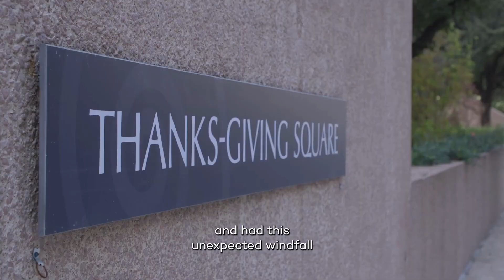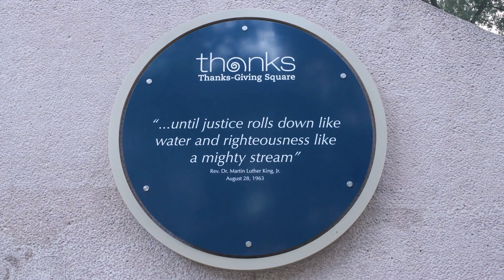Saved by Stem Cells: Dan and Payton at DKMS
In February 2018, Payton was diagnosed with aplastic anaemia, and her only hope was a stem cell transplant. Fortunately, Daniel was on the DKMS register and was her perfect match. In August 2018, Payton received his lifesaving stem cells.

Five years on, the pair finally got to meet in person in Payton’s hometown of Dallas, Texas. Payton’s parents, Brandon and Steph explain, “We are just so grateful for Daniel, he’s family to us, we have our little girl here and healthy, because of him.”

Now, Daniel is calling on more people to register with DKMS: “Meeting Payton and her family has helped me understand even more how impactful donating is to so many people. I would do it again in a heartbeat.”

DKMS: We Delete Blood Cancer.
DKMS is an international not for profit organization dedicated to the fight against blood cancer and blood disorders by: creating awareness; recruiting bone marrow donors to provide a second chance at life; raising funds to match donor registration costs; supporting the improvement of therapies through research; and supporting patients from day one of their diagnoses.